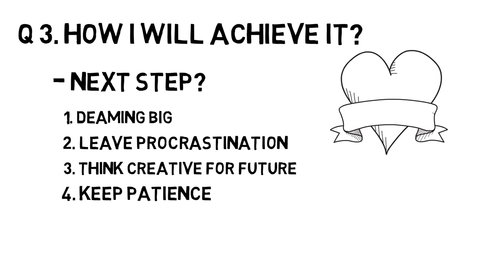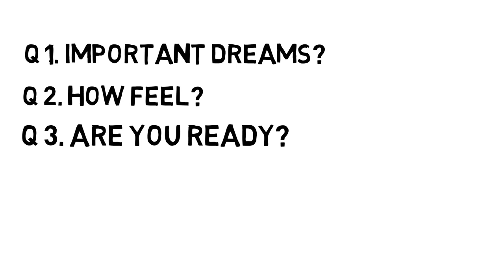Dreaming Big What? Why? How? audiobook in hindi P1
What? Why? How? a  Dreaming Big audiobook in hindi P1

How to Dreaming Big and connect with your Life Dream. Watch a Video Series on Dreaming Big book in Hindi.